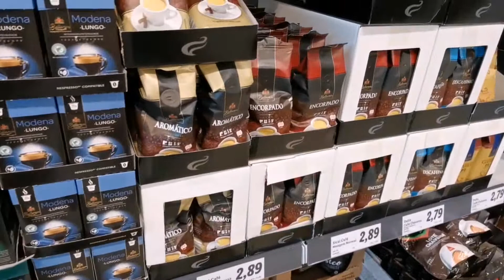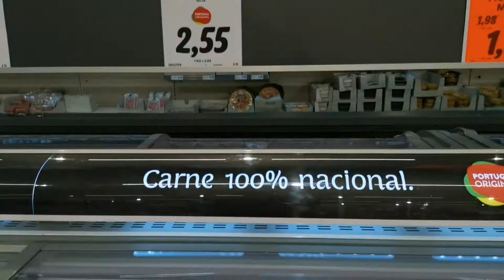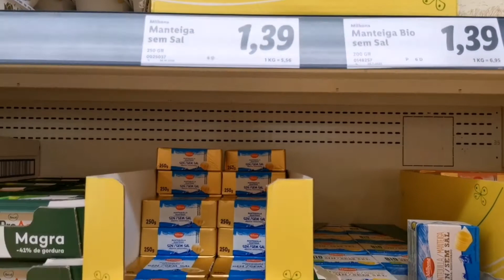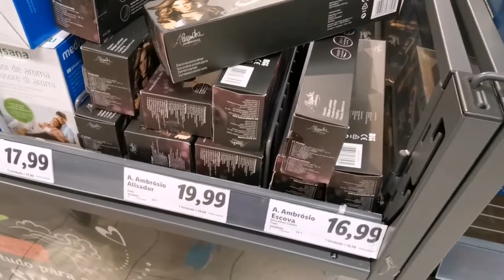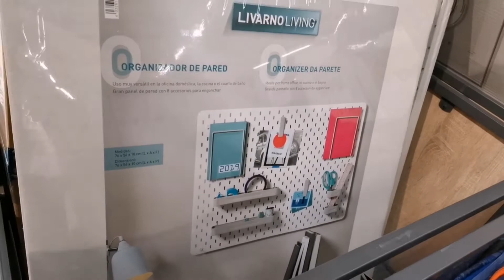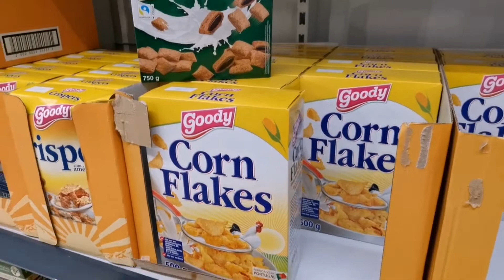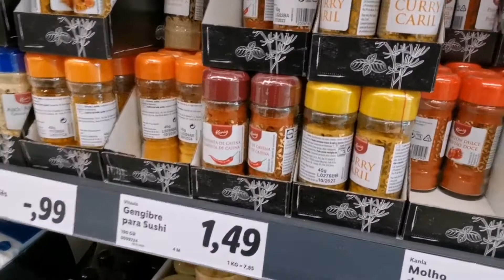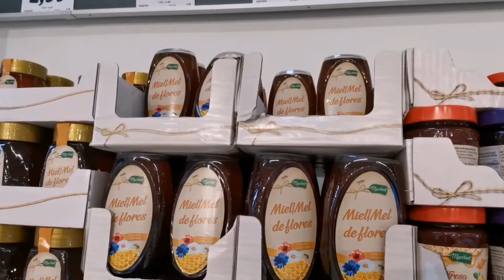Haftalik Market Alisverisi/Gunluk Vlog/Portekiz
Kanalima hosgeldiniz RUH VE HAYAT:) Haftalik Market Alisverisi,Gunluk Vlog,Marketten Neler Alinir,Market Fiyatlari ,Lidl 'dan yapmis oldugum alisverisi ve fiyatlari goreceksiniz,ayrintili bir video cekmeye calistim, farkli marketlerde alisveris yapmayi seviyorum:)iyi seyirler .

Videoyu izlemeden once kaliteyi 720p yaparsaniz cok dahat net bir goruntu elde edersiniz!

Eger videominu sevdiyseniz...Diger videolarimada goz atmayi unutmayin,eglenceli gunluk hayata dair videolar goreceksiniz.